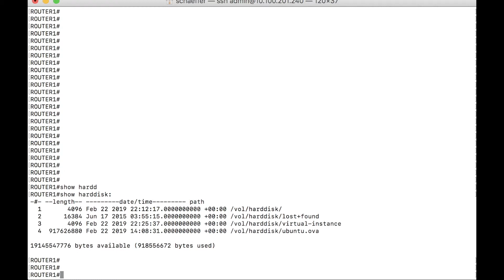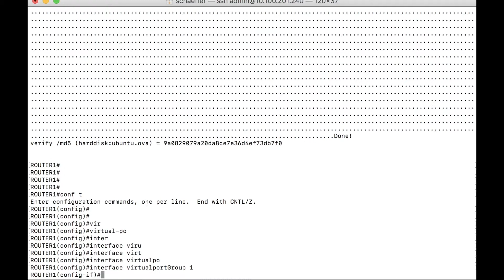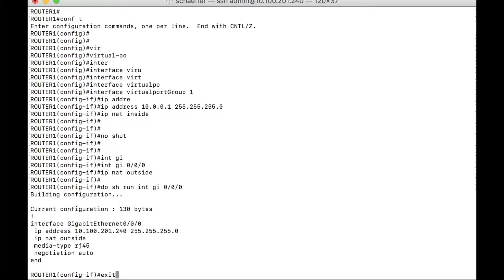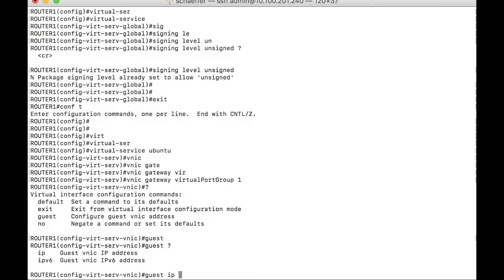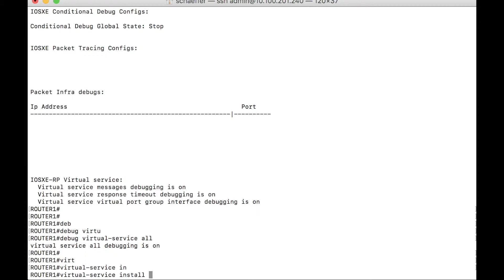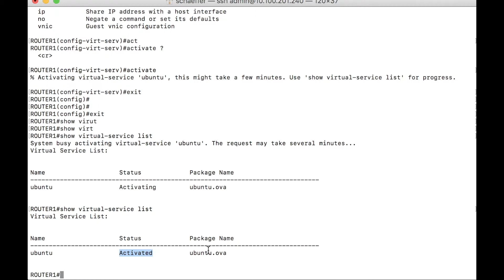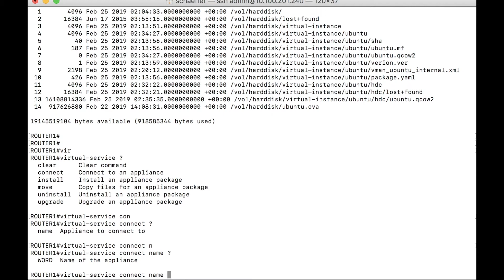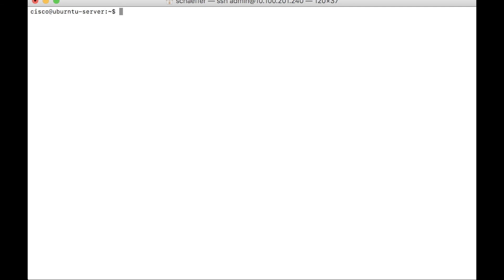How to Install Service Containers on the ISR 4K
This tutorial is a walk through of how to install Service Containers on ISR 4K routers.  The containers are essentially KVM virtual machines.  This tutorial will cover the commands needed, how to import that machine and how to configure the networking on the system to connect the virtual machine to the network.

 In the tutorial I mention the OVA file.  Here it is:
MD5:  9a0829079a20da8ce7e36d4ef73db7f0

A few helpful commands:

!Configure Default Gateway and interface for VM
interface VirtualPortGroup1
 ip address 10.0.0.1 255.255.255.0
 ip nat inside

!Configure physical interface
interface GigabitEthernet0/0/0
  ip nat outside

!Global Config
virtual-service
 signal level unsigned

!Configure Virtual Service
 virtual-service ubuntu
  vnic gateway VirtualPortGroup1
  guest ip address 10.0.0.2

!Setup 1:1 NAT for Service
ip nat inside source static 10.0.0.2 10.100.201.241

!Verify resource usages
show virtual-service global

!Debugging config
debug virtual-service all

!Perform installation
virtual-services install name ubuntu package harddisk:ubuntu.ova

!Show status
show virtual-service list